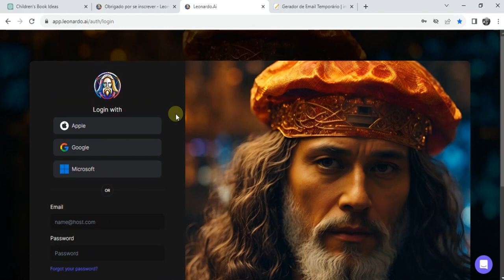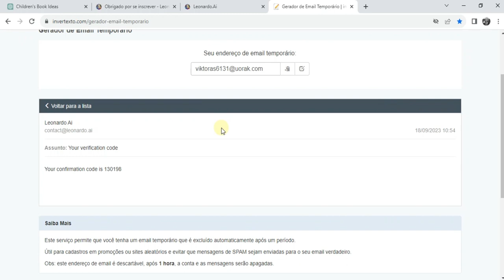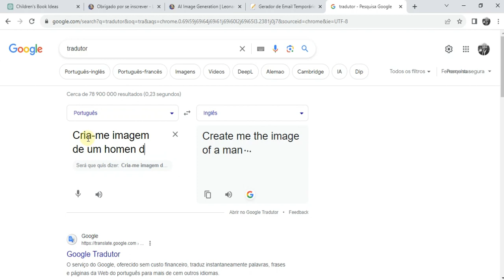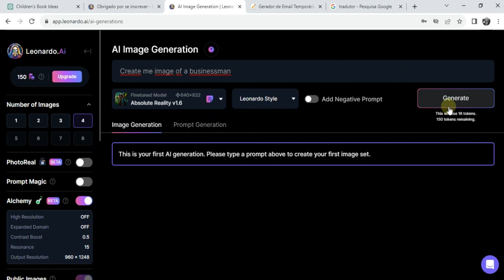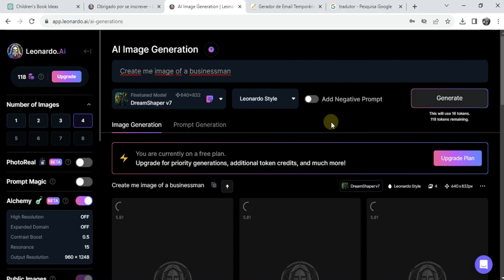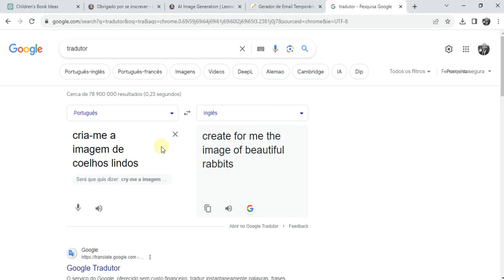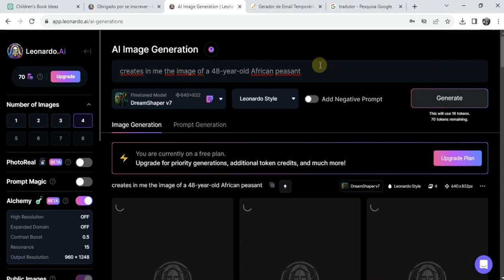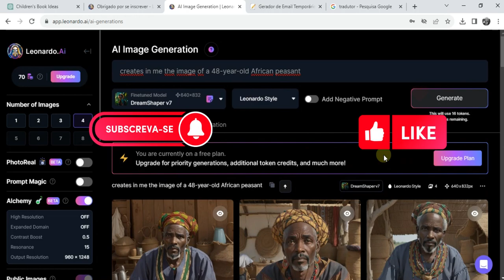CRIE IMAGENS REAL COM ESTA INTELIGÊNCIA ARTIFICIAL ( IA ) GRÁTIS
Neste vídeo eu vou lhe ensinar a como criar  qualquer imagem do zero com esta plataforma de inteligência artificial Grátis.